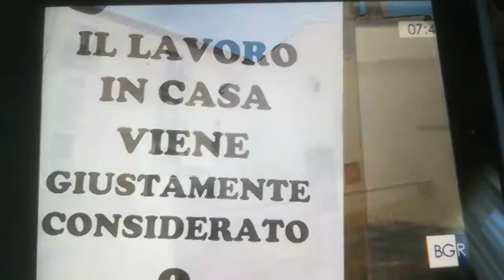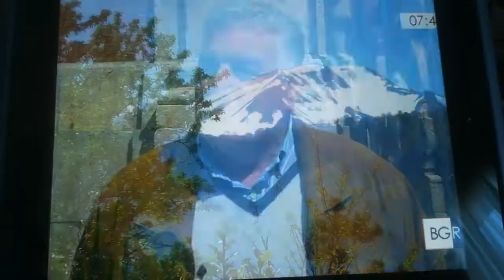Mario Russo da BGR OGGI PARLO IO da Moliterno PZ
Da BGR Basilicata dalla Rubrica OGGI PARLO IO da Moliterno PZ servizio di Daniele Guido Gessa per BGR video estratto e condiviso da Mario Russo Paterno PZ il 23/04/2018